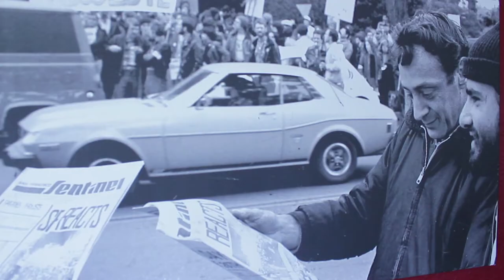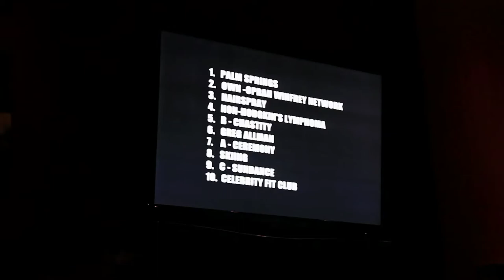SF TONIGHT EPISODE 2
Episode #2 of the SF Tonight Show takes you through the great food and drink, fabulous entertainment and fun, and nostalgia of the historic Harvey's Restaurant and Bar; and a behind the scenes visit with one of the prolific nightlife promoters of the SF nightlife and gay latin communities with JC Events.